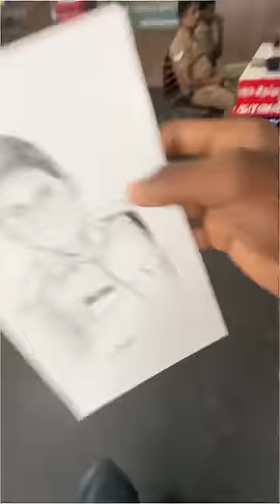Am I disturbing her Duty ‘I am right???….